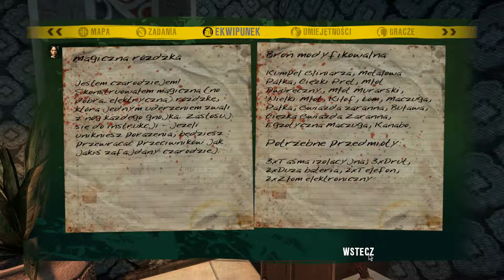Śmierć Urzędnika | Dead Island Original cz.19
Zagrajmy w Dead Island. Wersja oryginalna, bo raj wcale nie wyglądał brzydko.